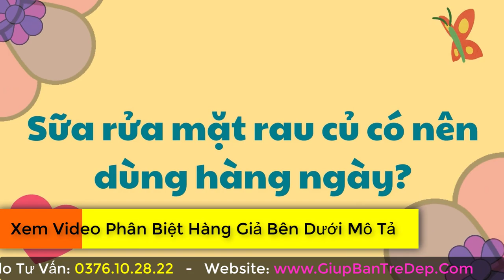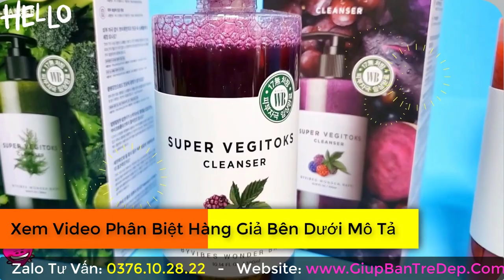Sữa Rửa Mặt Rau Củ Hoa Quả Có Nên Dùng Hàng Ngày? Có Tốt Không?